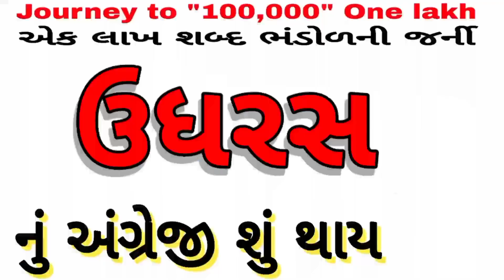English vocabulary | શબ્દભંડોળ | એક લાખ શબ્દ ભંડોળની જર્ની | Daily Vocabulary words Education Guruji